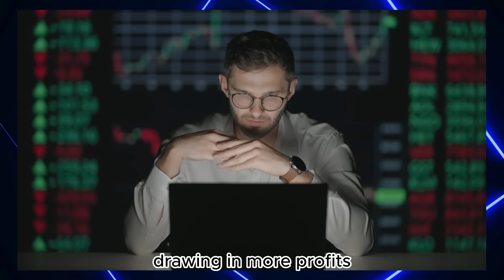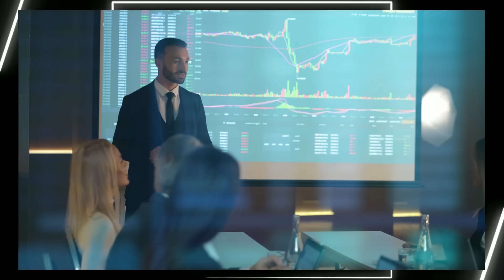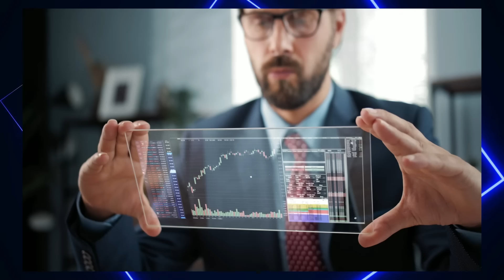Larry Ellison Just Dropped a MASSIVE Bomb about TESLA!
In this video, we unravel the seismic impact of Larry Ellison's, the Oracle of Silicon Valley, fearless approach and visionary insights, reshaping the future of transportation. Get ready for a rollercoaster ride of secrets, game-changing revelations, and insights that will keep you on the edge of your seat. Whether you're a Tesla enthusiast, investor, or simply curious about the future of electric mobility, this is a story that will redefine your perspective. Buckle up, because the revolution begins here and now.